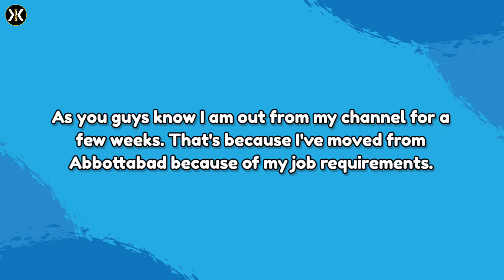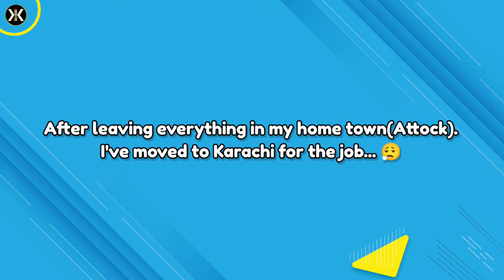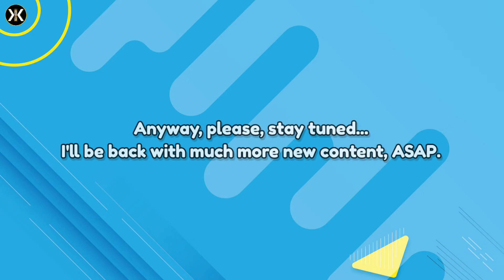Why I'm Not Uploading Now A Days? I've Moved From Abbottabad... | KK VIDZ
This video is for entertainment or learning purposes only, and injury or issue caused will not be our responsibility.

Note:- Errors & omissions are possible.